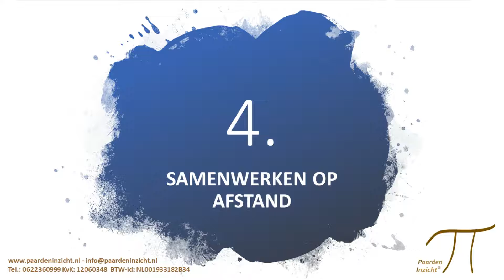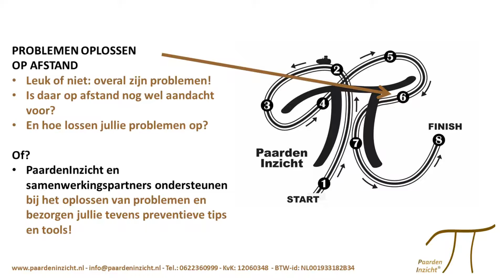2021 WORDT EEN ROLLERCOASTER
2021 (English below) WORDT EEN ROLLERCOASTER In de PaardenInzicht Januari 2021 video blikt PaardenInzicht vooruit op 2021. En laat zien wat belangrijke aandachtspunten zijn om samen met je team op een succesvolle wijze de finish te halen.
2021 WILL BE A ROLLERCOASTER In the PaardenInzicht January 2021 video, PaardenInzicht looks ahead to 2021. And shows you what the most important points of focus are to successfully cross together with your team, the 2021 finish line.